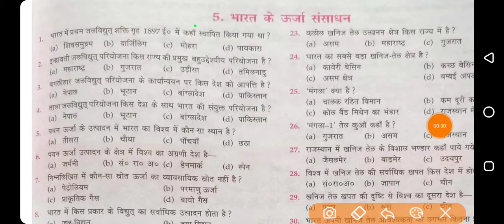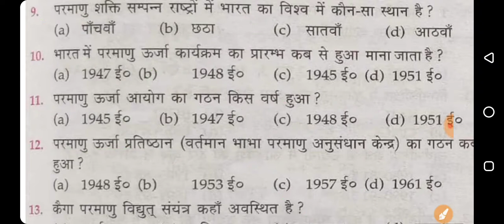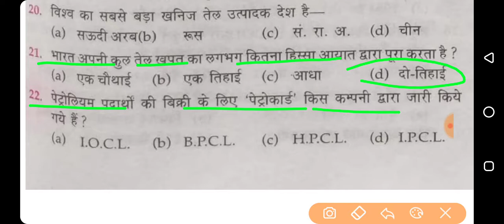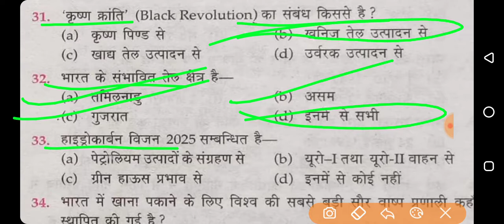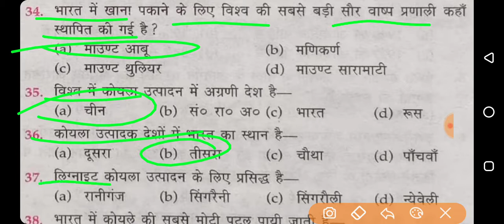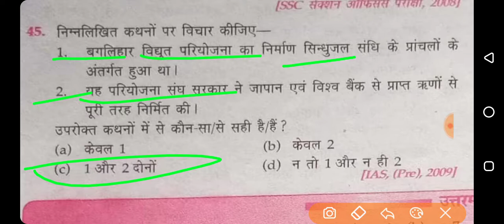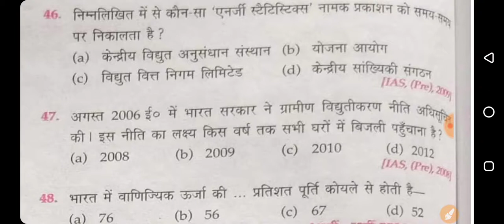Economy 5भारत के ऊर्जा संसाधन